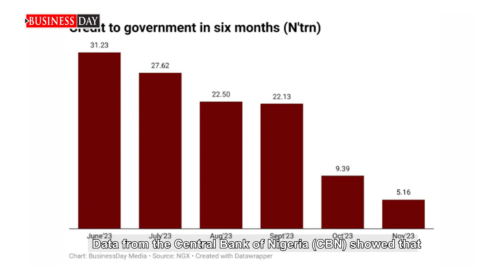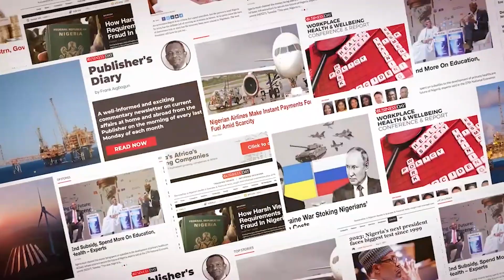Inflation pressure plunges more Nigerians into financial crisis